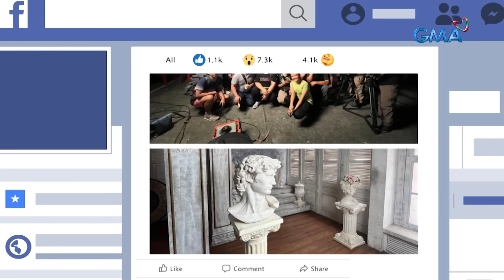Nawawalang Sto. Niño sa Floridablanca sa Pampanga, nakita… online?! | Kapuso Mo, Jessica Soho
Ang nawawalang Sto Niño ng bayan ng Floridablanca sa Pampanga, nakita online makalipas ang mahigit tatlong dekada!

Ito na nga ba ang imahen na matagal nang hinahanap? Panoorin ang video.